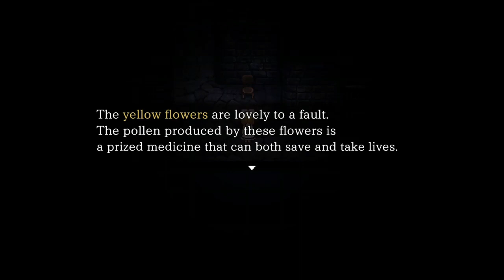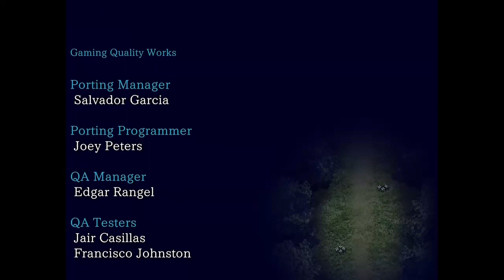The Witch's House MV - The Complete Walkthrough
The Witch’s House MV is a remake of the original with completely remastered visuals, an enhanced atmosphere, and a new difficulty mode that includes new events upon completion of the base game. The MV remake was first released on modern PC platforms in 2018 and became a hit with even the most familiar old-school fans, reaching an overwhelmingly positive score on Steam.

Now, the Witch’s House MV finally makes its way to home consoles, a significant feat for a title originally made with RPG Maker, just in time for Halloween. Thanks go out to @DANGENEntertainment for supplying us with the game code to try out The Witch's House MV for our channel.

Save 10% on all orders using code GGN-SLEEVE

for amazing deals on gaming accessories for XBox, PS5 and Nintendo Switch